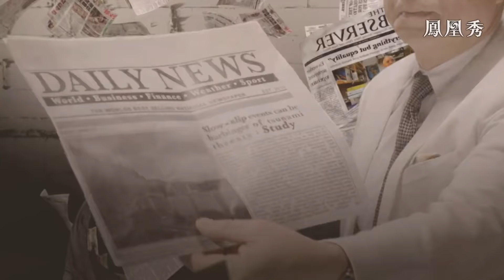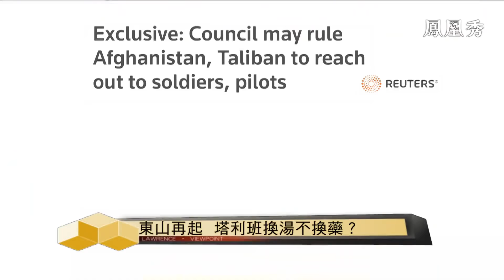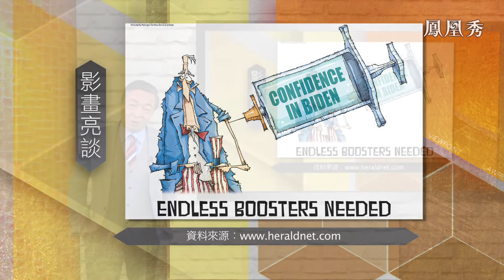《時事亮亮點》倉皇撤退美國形象遭受重創 東山再起塔利班換湯不換藥？ 20210823【下載鳳凰秀App，發現更多精彩】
堂堂大國始亂終棄，倉皇撤退亂象頻生，阿富汗千瘡百孔。這場史無前例的撤軍災難令美國形象嚴重受挫。目前塔利班長驅直入重新掌權，未來恪守伊斯蘭教律法的塔利班有什麼新作為？其所奉行的政策是否換湯不換藥？